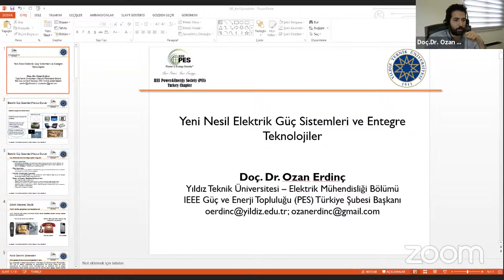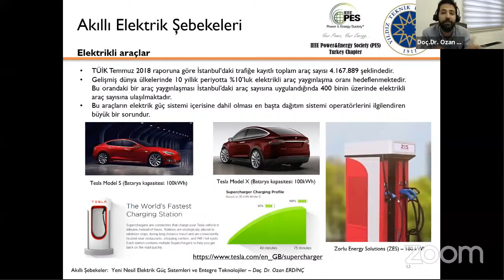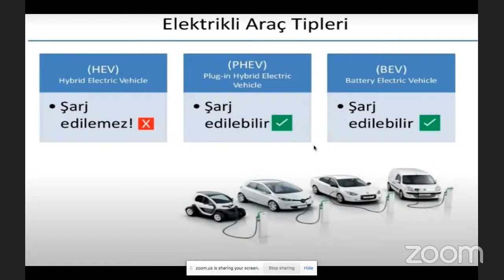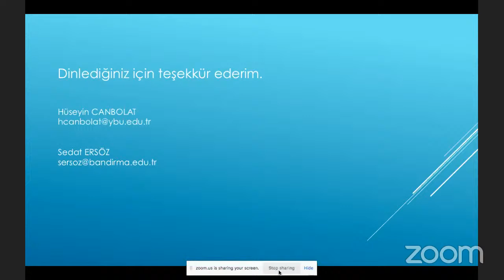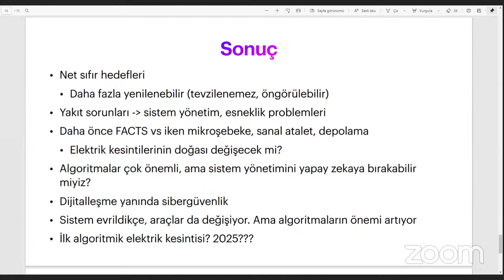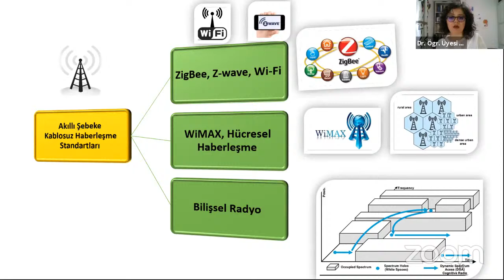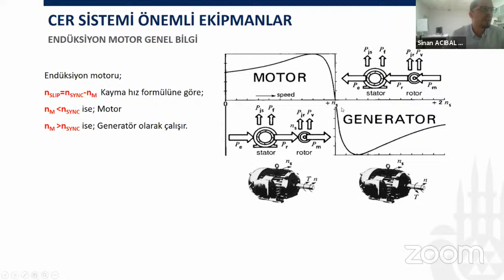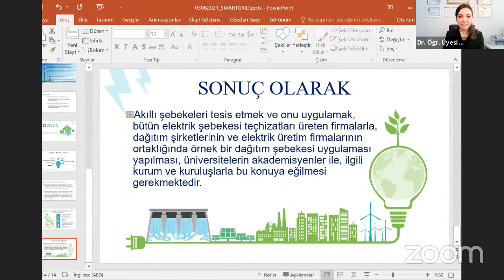I. Enerji Günleri Sempozyumu: IX. Oturum ve Kapanış Oturumu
Konuşmacı Dr.Öğr.Üyesi Zeynep HASIRCI TUĞCU (Karadeniz Teknik Üniversitesi, Of Teknoloji Fakültesi, Elektronik ve Haberleşme Mühendisliği Bölümü)
Doç.Dr. Ozan ERDİNÇ (Yıldız Teknik Üniversitesi, Elektrik-Elektronik Fakültesi, Elektrik Mühendisliği Bölümü)
Prof.Dr. Hüseyin CANPOLAT (Ankara Yıldırım Beyazıt Üniversitesi, Mühendislik ve Doğa Bilimleri Fakültesi, Elektrik-Elektronik Mühendisliği Bölümü)
Barış ŞANLI (Bilkent Üniversitesi Enerji Politikaları Araştırma Merkezi)
Görkem Ziya Yanık (İstanbul Büyükşehir Belediyesi, Metro İstanbul)
Sinan ACIBAL (İstanbul Büyükşehir Belediyesi, Metro İstanbul)
Dr.Öğr.Üyesi Derya Betül ÜNSAL ÇELİMLİ (Sivas Cumhuriyet Üniversitesi, Fen Bilimleri Enstitüsü)

Moderatör Dr.Öğr.Üyesi Derya Betül ÜNSAL ÇELİMLİ (Sivas Cumhuriyet Üniversitesi, Fen Bilimleri Enstitüsü)